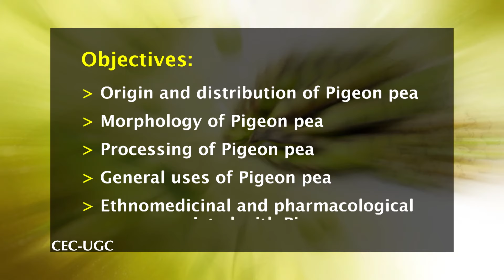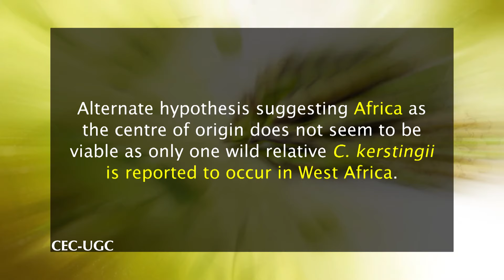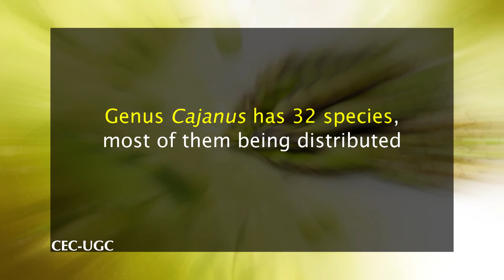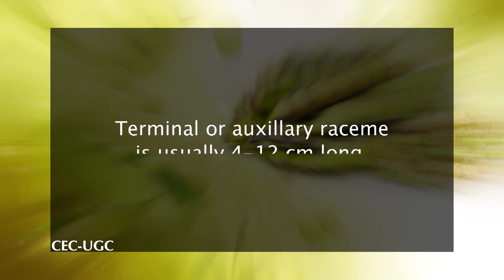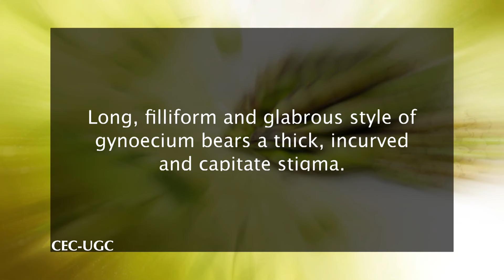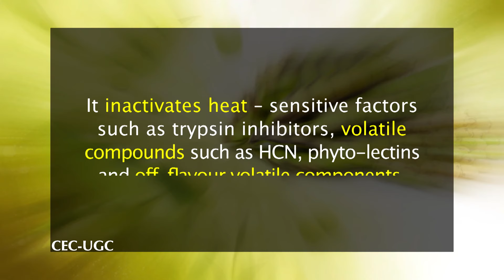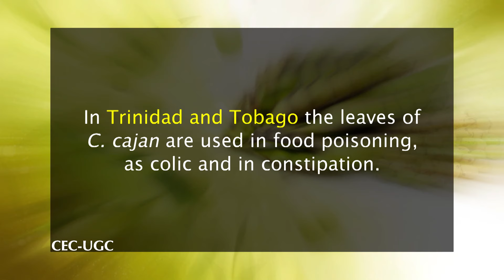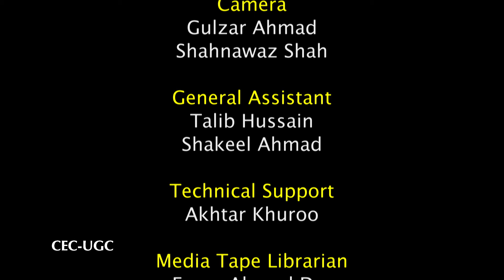Pigeon Pea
Subject: Botany

Courses: B Sc. 3rd Year